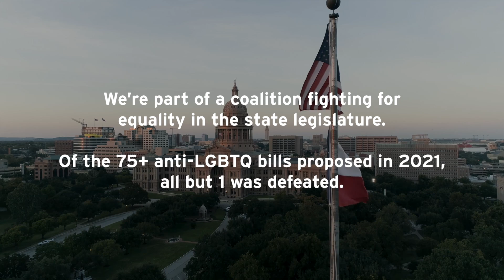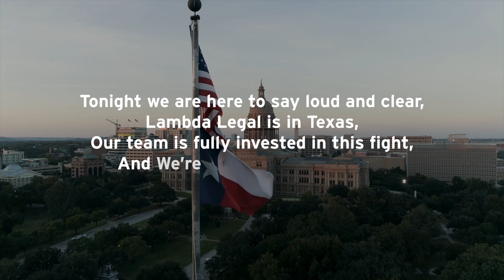Lambda Legal: Texas Landmark Event